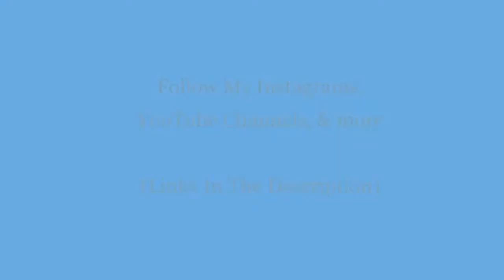GamingWithTheFrench - Yakuza 0 Gameplay #2 - GWTF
Gaming videos, Gaming tutorials, Gaming events, Gameplays videos & More.

Welcome to " GamingWithTheFrench - GWTF ". On this channel you will find the best Gaming videos, Gaming tutorials, Gaming events, Gameplays videos & More. Subscribe for Weekly Videos (p.s Don't forget to press the bell for reminders) Believe in Yourself and Be the BEST Person You Can Be. (Check Out OUR OTHER CHANNELS In The Descriptions.)

GamingWithTheFrench - GWTF CEO:
Alfred Kalama AKGlobal :
Follow AKGlobal: